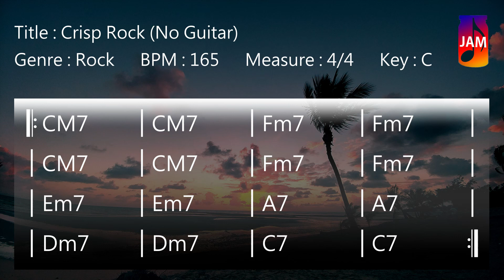JWM - Crisp Rock Backing Track In C(No Guitar)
Free Crisp Rock backing track to improvise your solos, melodies or sing. You’re free to use this jam track in any of your YouTube videos if credits are included.

*** Track Info ***
Title : Crisp Rock(No Guitar)
Genre : Rock
BPM : 165
Measure : 4/4
Key : C